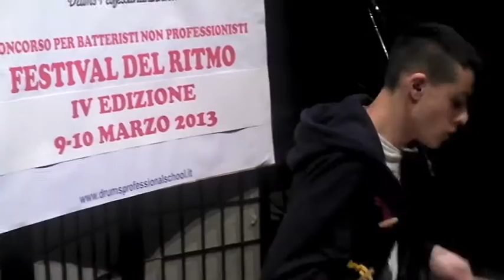Festival del Ritmo 2013 (RE) - FEDERICO PIERMARTIRE 16 anni - Fermo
La "DRUMS PROFESSIONAL SCHOOL"  di Reggio Emilia, in collaborazione con l'istituto superiore di studi musicali "ACHILLE PERI", organizza la IV Edizione del Concorso per Batteristi non professionisti "FESTIVAL DEL RITMO".

Sabato 9 marzo 2013, nel pomeriggio presso l'Auditorium del Conservatorio "Achille Peri", con le Semifinali delle categorie TALENT SCOUT ( dagli 11 ai 13 anni ), GIOVANI (dai 14 ai 17 anni).
Domenica 10 Marzo 2013, presso il Teatro Piccolo Orologio, dove al mattino si svolgeranno le Semifinali delle categorie PICCOLI (fino ai 10 anni), JUNIORES (dai 18 ai 22 anni), GRANDI (dai 23 anni in su). Al pomeriggio si svolgeranno le Finali di tutte le 5 categorie in gara, più le relative premiazioni.

Direttore Artistico M° Adriano Lasagni

PREMI:  -  BATTERIA PEARL   -  PIATTI UFIP  -  BACCHETTE E ACCESSORI LANTEC  -  DIPLOMA PER I VINCITORI  -  ATTESTATO DI PARTECIPAZIONE PER TUTTI - ABBONAMENTI DRUMSET MAG

Info e Contatti:

Drums Professional School, via bizet 5/a Reggio Emilia
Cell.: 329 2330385